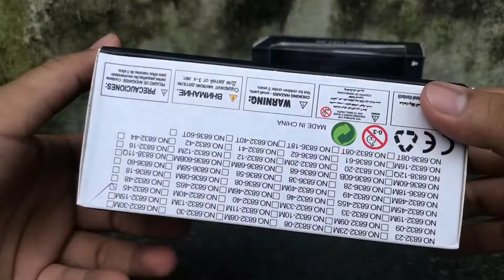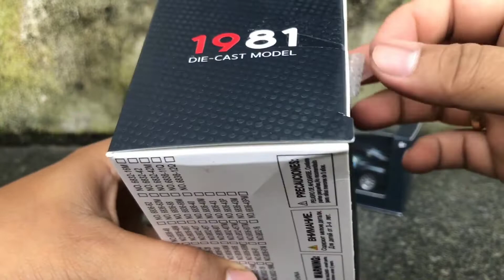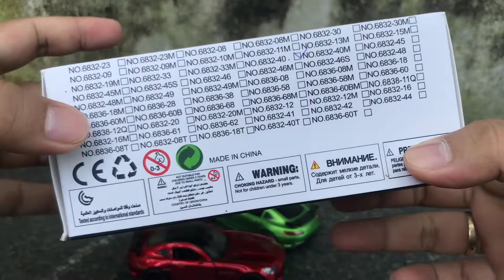Open The Model Car Toy Box : Lamborghini, Mercedes-Benz, Bugatti Veyron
$ Copyright by Bốp Kids TV ☞ Do not Reup

Bốp Kids TV : Bóc Trứng Bất Ngờ - Đồ Chơi Trẻ Em - Động Vật Ngộ Nghĩnh